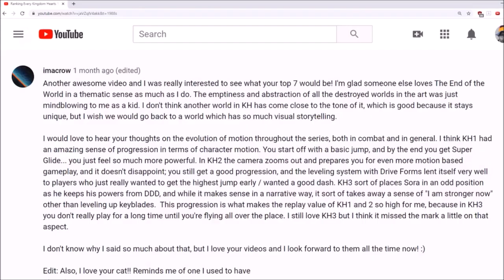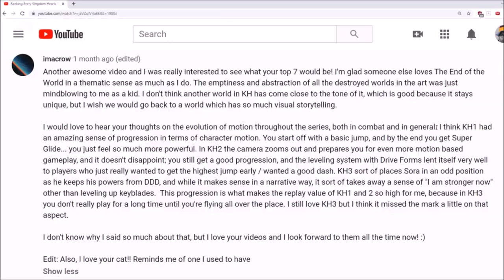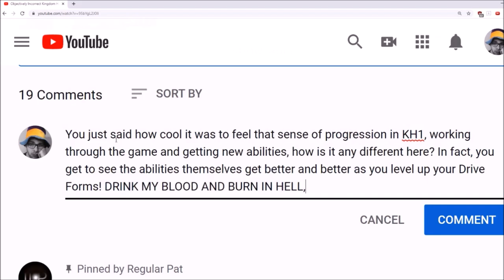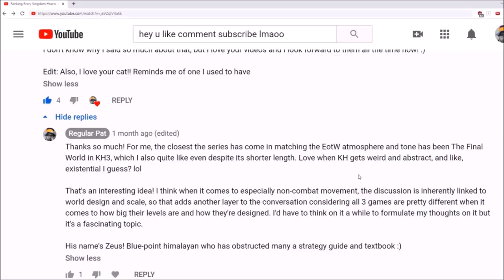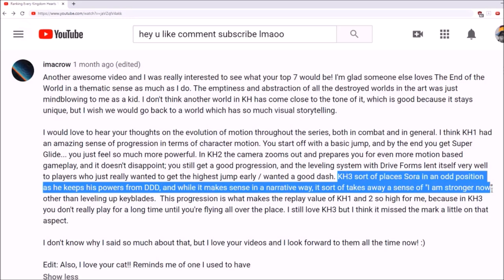The Evolution of Motion in Kingdom Hearts Games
At long last, my meandering stroll through 17 years and 5 installments of Kingdom Hearts has amounted to...this! Once again, thanks to imacrow for his topic suggestion; I had fun with this one. It's an interesting choice you've made, but an appreciated one nonetheless.

0:00 - Intro
1:44 - Kingdom Hearts
5:04 - Kingdom Hearts II
16:16 - Birth By Sleep
22:34 - Dream Drop Distance
27:22 - Kingdom Hearts III
32:40 - Outro